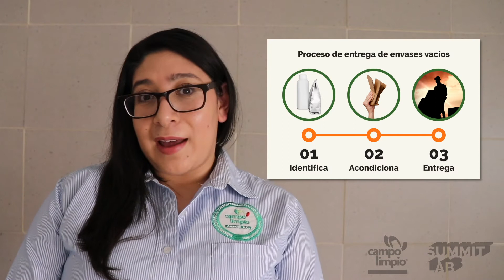Correcta identificación de envases | Jazmín Ruiz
En este episodio de Summit Lab, Campo Limpio y Summit Agro México nos enseñan a tener un manejo seguro de los envases vacíos de agroquímicos.